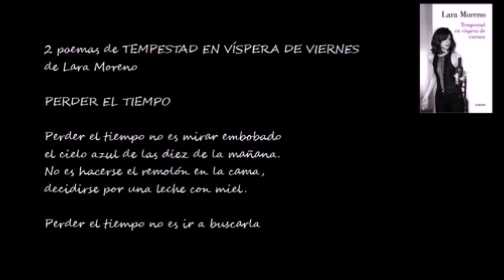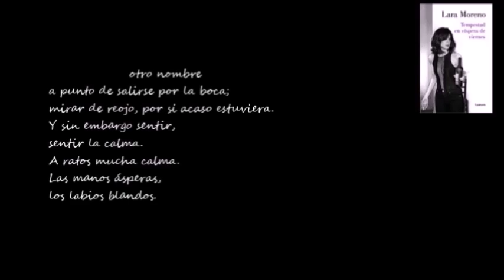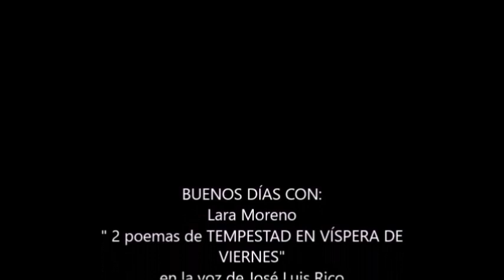BUENOS DÍAS CON.- Lara Moreno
Vídeo de "2 poemas de TEMPESTAD EN VÍSPERA DE VIERNES" de Lara Moreno, en la voz de José Luis Rico.